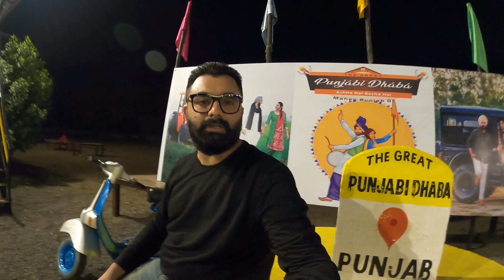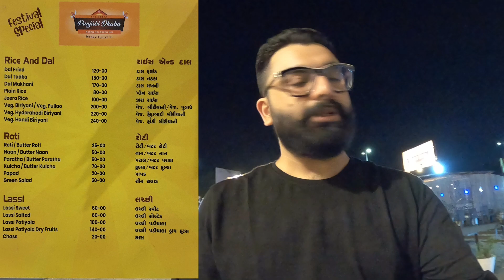The Great Punjabi Dhaba || 750 ગ્રામ લસ્સી નો ગ્લાસ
THE GREAT PUNJABI DHABA
Opp. Rasala Restaurant, Kalavad Rd, near Iscon Temple, Rajkot, Gujarat 360005